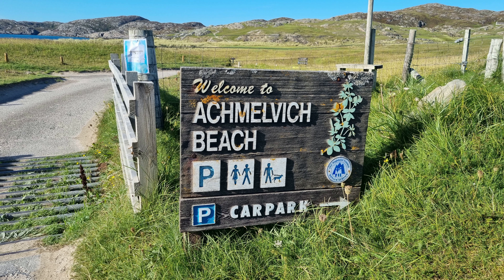2023-09-05 3 Scotland / Achmelvich Beach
Ad en Anke motorvakantie Schotland.
Dag 04
Achmelvich Beach
NC500 Pods

Dinsdag 5 september 2023.

Father and daughter motorcycle trip Scotland

Yamaha FZ8N
Honda CB600F Hornet